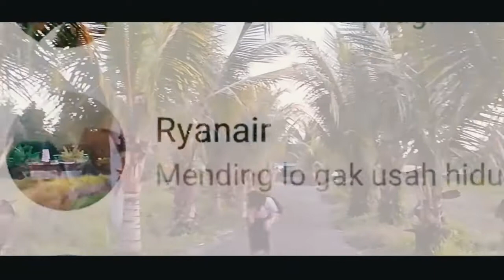REALITA DUNIA MAYA - SMAN 1 Semarapura Bali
Nama Ketua : I Gede Ngurah Putra Nata Sudana
Instansi : SMAN 1 Semarapura  Bali
Judul Video : Realita Dunia Maya
Tema Video : Stop Cyber Bullying